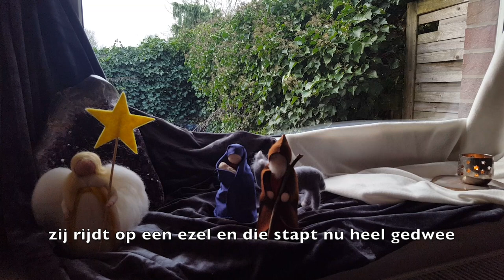Waldorf Songs | Maria en Jozef vluchtten naar 't Egypte land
Vrijeschoolliederen samen zingen en leren.
Follow Waldorf Bientje on Instagram, Facebook & Pinterest!

Lyrics:
Maria en Jozef
Vluchten naar Egypteland,
De Engel des Heren
Wijst hen daarheen met zijn hand,
Om te wijken voor 't geweld,
Dat Herodes had besteld

Het kindeke Jezus
Neemt zij in haar armen mee,
Zij rijdt op een ezel
En die stapt nu heel gedwee,
Over bergen, door de woestijn,
Tot ze in Egypte zijn